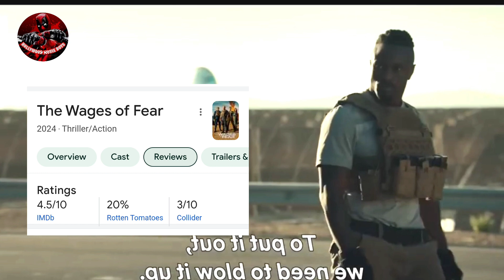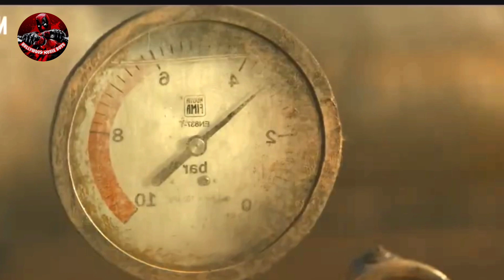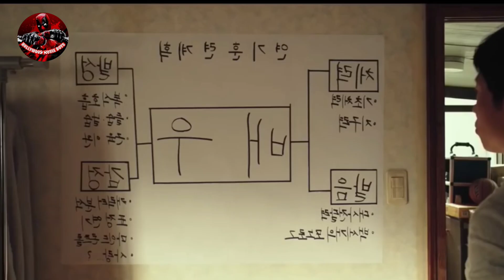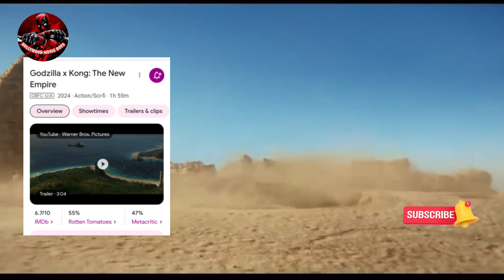New Tamil Dubbed Movies | Recent Tamil Dubbed Movies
*DISLIKE

Detective movies in Tamil
Hollywood movies tamil
Best Hollywood movies Tamil
Hollywood movies updates in Tamil